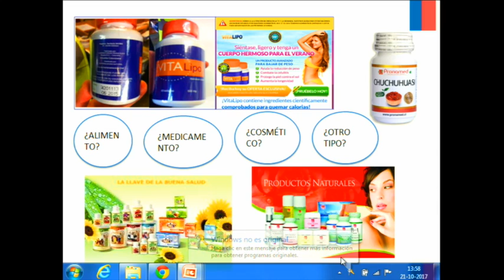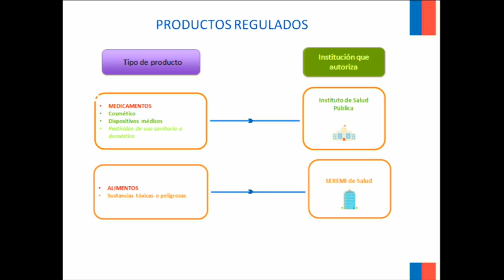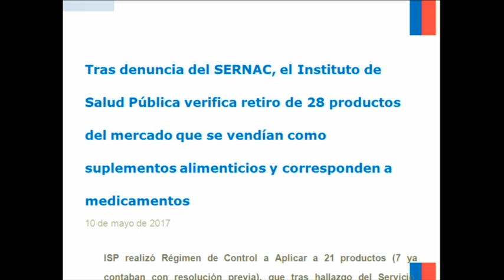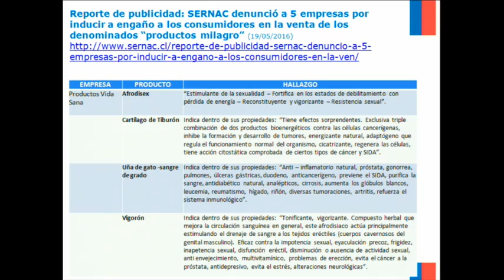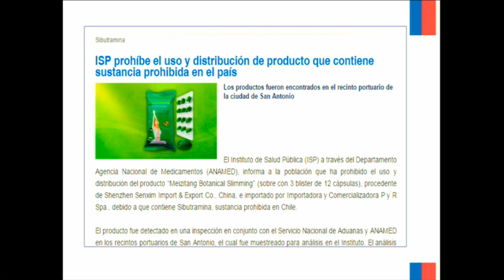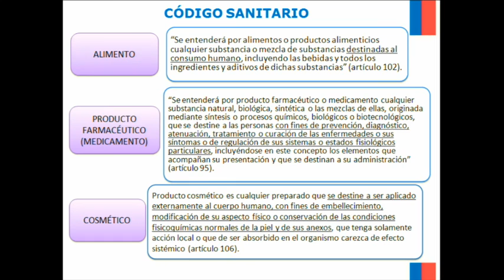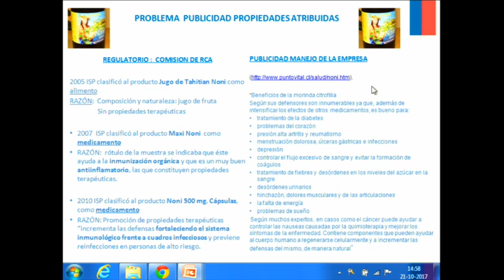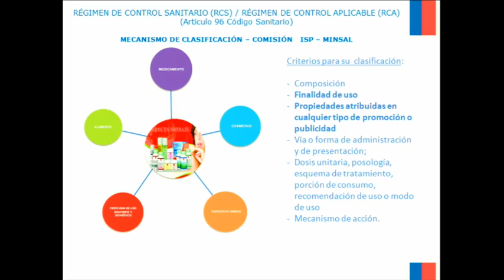Medicamentos y "pseudomedicamentos", ¿cuáles son útiles para su salud?